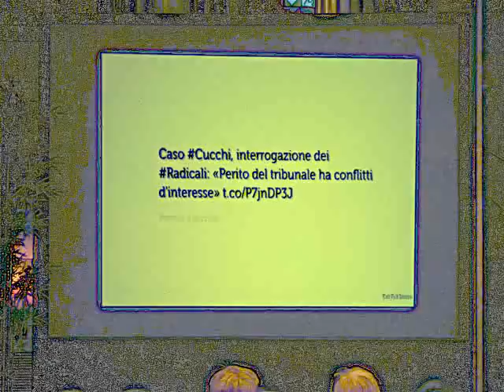Roma - 1-4 Novembre 2012 - XI Congresso Radicali Italiani - Riccardo Macchioni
Gianni Colacione intervista Riccardo Macchioni.

Artista: Lada Laika
Brano: LOST! (In the Valley of Shadows, Can You See The Light??)
Album: Rad Like Whoa EP, 2009.
Lic. CC: By-Sa